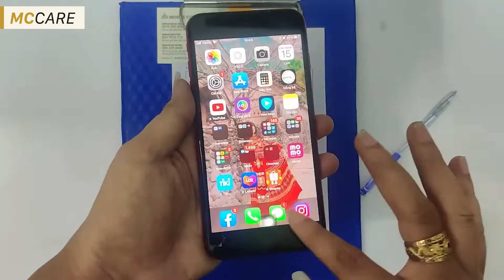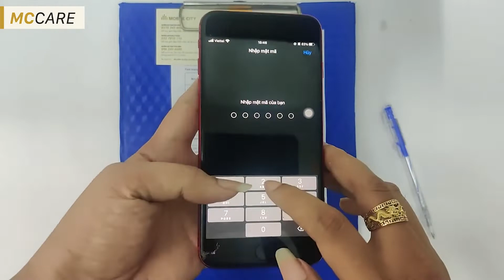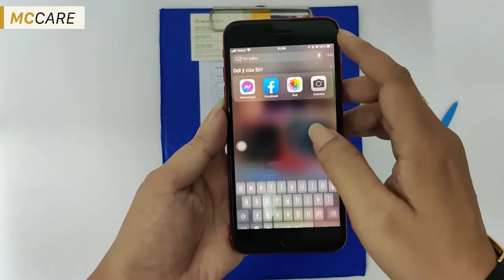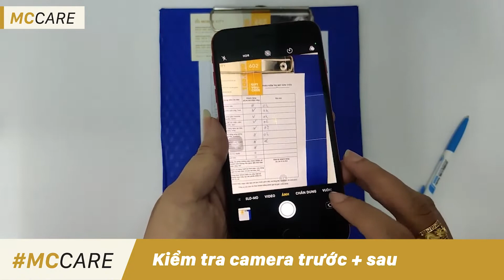Hướng dẫn Test iPhone 8 Plus bể kính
Bạn đang dùng iPhone 8 hoặc iPhone 8 Plus nhưng trong thời gian sử dụng lâu ngày hoặc do va chạm mặt kính điện thoại của bạn bị xước, vỡ... khiến điện thoại của bạn trở nên "xấu xí". Bạn muốn thay đổi "diện mạo" cho chiếc smartphone của mình nhưng chưa biết giá thành cũng như địa chỉ nào uy tín. Vậy thì hãy đến MobileCity - Trung tâm sửa chữa điện thoại sử dụng linh kiện chính hãng uy tín.

Hệ thống sửa chữa điện thoại di động MobileCity Care:
CN 1: 120 Thái Hà, Q. Đống Đa, Hà Nội
CN 2: 398 Cầu Giấy, Q. Cầu Giấy, Hà Nội
CN 3: 42 Phố Vọng, Hai Bà Trưng, Hà Nội
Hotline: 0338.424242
CN 4: 123 Trần Quang Khải, Quận 1, TP HCM
CN 5: 602 Lê Hồng Phong, Quận 10, TP HCM
CN 6: 97 Hàm Nghi, Q.Thanh Khê, Đà Nẵng

0:00 Intro
0:05 Test iPhone 8 Plus bể kính
0:09 Kiểm tra hình thức máy
0:23 Kiểm tra màn hình cảm ứng
0:34 Kiểm tra các phím bấm
0:42 Kiểm tra sạc pin
0:53 Kiểm tra chức năng nghe gọi
1:04 Kiểm tra chức năng sóng
1:19 Kiểm tra các loại cảm biến
1:38 Kiểm tra camera trước + sau
1:49 Vệ sinh máy
1:54 Kiểm tra máy sau khi sửa chữa
1:57 Kiểm tra hình thức máy
2:07 Kiểm tra màn hình cảm ứng
2:13 Kiểm tra các phím bấm
2:19 Kiểm tra sạc pin
2:31 Kiểm tra chức năng nghe gọi
2:40 Kiểm tra chức năng sóng
2:51 Kiểm tra các loại cảm biến
3:00 Kiểm tra camera trước + sau
3:06 Vệ sinh máy